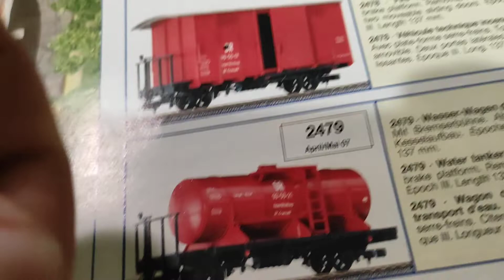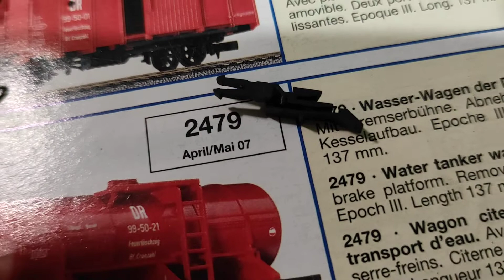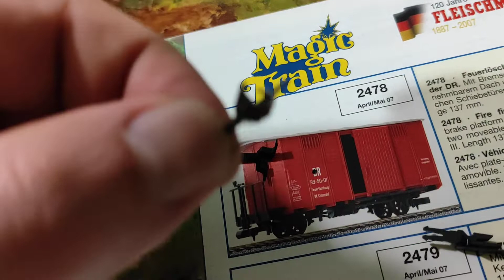Kolejarz Ho prezentuje rodzaje sprzęgów modelarskich